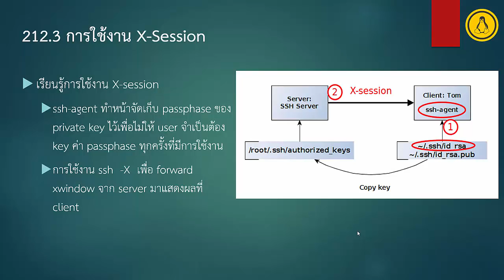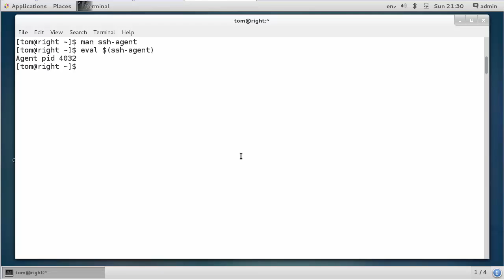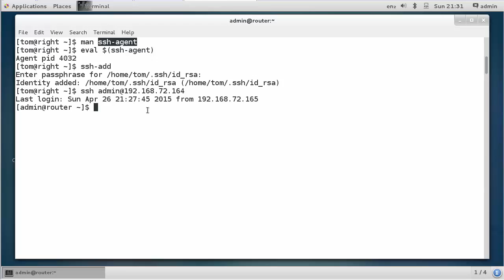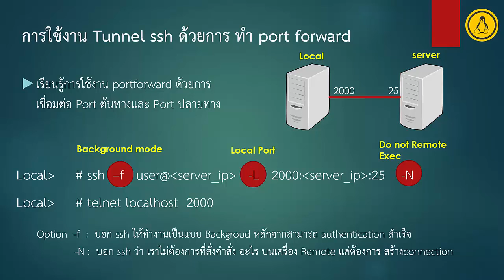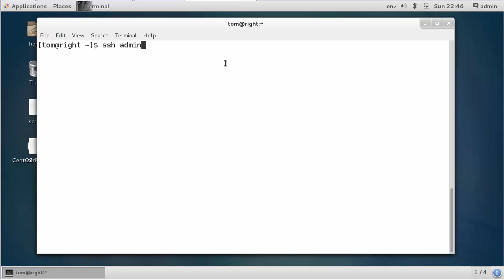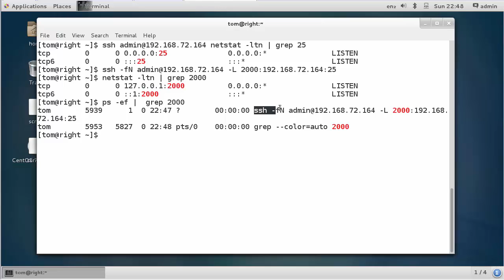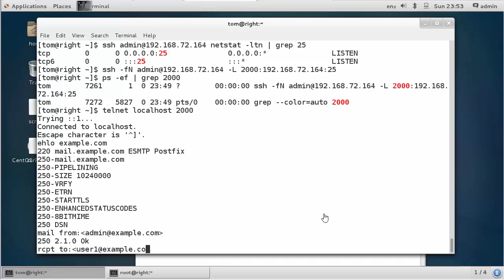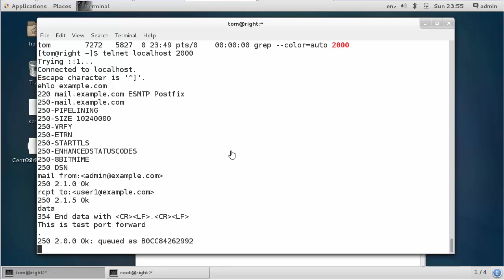212.3 การใช้งานและการตั้งค่า Secure Shells ตอนที่ 2